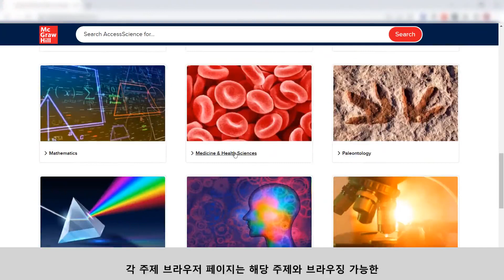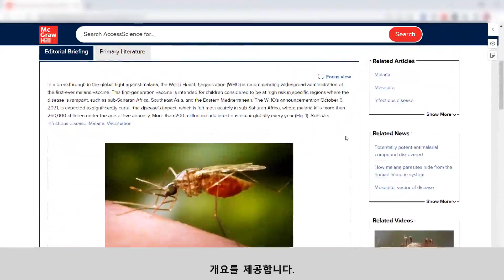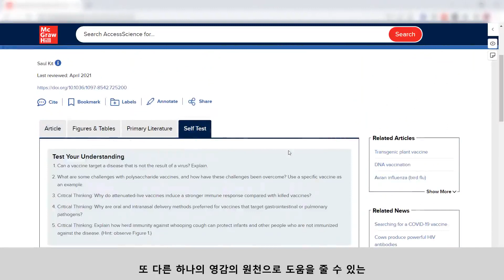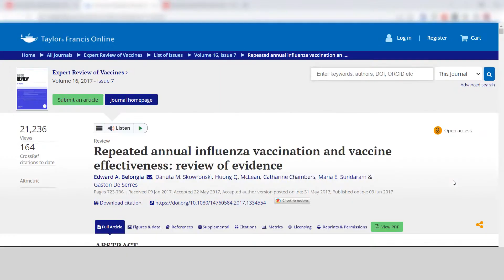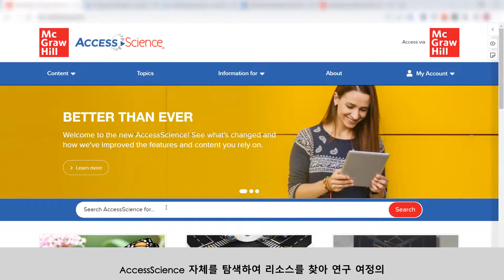맥그로힐 – [한국어] AccessScience in the Research Journey by McGraw Hill